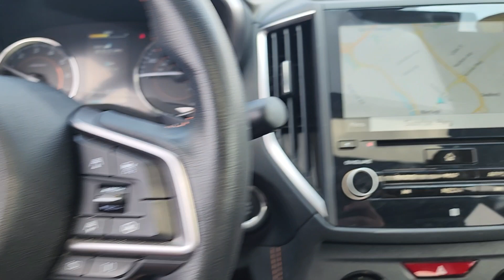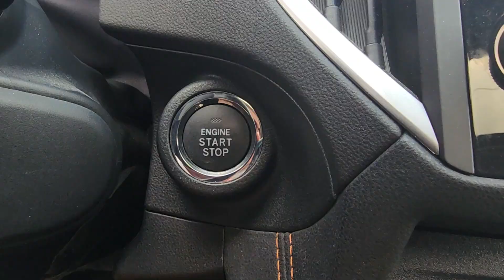2021 Subaru Crosstrek Wantagh, Levittown, Babylon, Hempstead, Nassau County NY 24829U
Cool Gray Khaki Used 2021 Subaru Crosstrek Limited available in Wantagh, New York at Hassett Automotive. Servicing the Levittown, Babylon, Hempstead, Nassau County NY area.

Hassett Automotive
3530 SUNRISE HWY

CERTIFIED SUBARU 7 YEAR 100,000 MILE WARRANTY INCLUDED!NO PREP OR DELIVERY FEES,NO FILING FEES,NO TRANSPORTATION FEES,NO FORCED FINANCING TO TAKE ADVANTAGE OF OUR INTERNET PRICES!NO HIDDEN DOWN PAYMENT!CLEAN CARFAX!ONE OWNER!Check out this certified 2021 Subaru Crosstrek Limited w/Navigation. Its Variable transmission and Regular Unleaded H-4 2.5 L/152 engine will keep you going. This Subaru Crosstrek features the following options: MOONROOF PACKAGE 2 -inc: Power Moonroof, Radio: Subaru STARLINK 8.0 Multimedia Nav System, AM/FM stereo, HD Radio, single disc CD player w/MP3/WMA/CRR/RW file capability, s, multi-touch gesture high resolution display screen, voice activated controls, voice activated navigation, Bluetooth audio streaming and hands-free phone connectivity, Bluetooth hands-free SMS text messaging connectivity, Near Field Communication (NFC), iPod control capability, SiriusXM All Access Radio (subscription required) required after), SiriusXM Traffic (subscription required) required after), SiriusXM Travel Link (subscription required) required after), USB/Map Over The Air (MOTA) TomTom navigation system update, 6 speakers (2 dash panel tweeter, 2 front door and 2 rear door), 3.5mm auxiliary input jack, dual USB input ports and roof mounted audio, satellite and connected services antenna, harman/kardon Speaker System, 8 speakers and 432 watt equivalent ma, COOL GRAY KHAKI, BLACK, LEATHER-TRIMMED UPHOLSTERY, Wheels: 18 Alloy Machine Finish, Voice Activated Automatic Air Conditioning, Variable Intermittent Wipers w/Heated Wiper Park, Trip Computer, Transmission: Lineartronic CVT -inc: steering wheel paddle-shift control switches, 8-speed manual shift mode function, X-MODE, hill descent control (HDC), SI-DRIVE engine performance management: I and S mode and auto start-stop, Tires: 225/55R18 98H AS, and Tire Specific Low Tire Pressure Warning. Test drive this vehicle at Hassett Ford Lincoln, 3530 Sunrise Hwy, Wantagh, NY 11793.